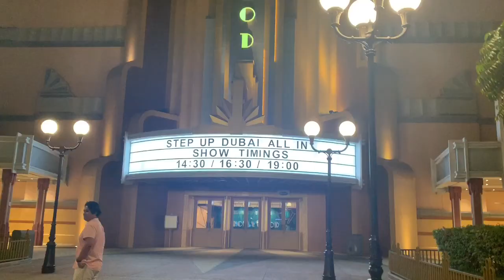MOTIONGATE DUBAI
If you are visiting the Middle East in the summer, then come visit Dubai Motiongate and feel like a child again! Explore this beautiful amusement park, filled with colorful bright lights and exciting rides. It is a place for the whole family or group of friends to enjoy!